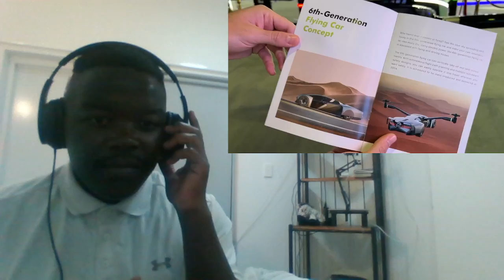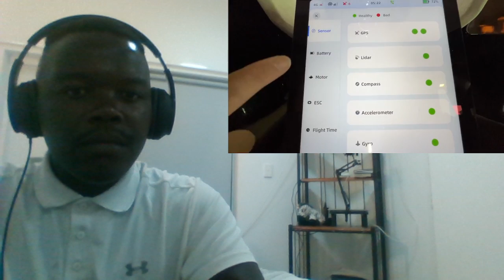Reacting To The First Ever Flying Car (MUST WATCH)